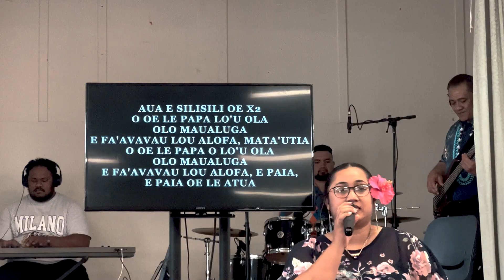Worthy One & Aua e Silisili Oe Mix- HOPE OF GLORY MINISTRY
ARTIST- Nashville Life Music & Everlasting Praise
HOPE OF GLORY MINISTRY [H.O.G]
Live Set